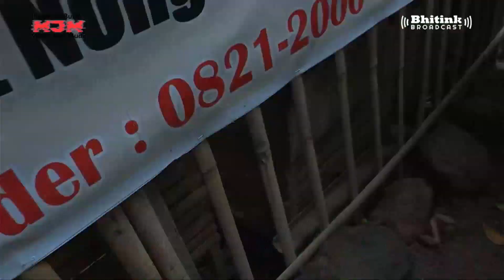Seni Burok Hiburan ,Cutural traditional music traditional Indonesia Cirebon art buraq traditional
Art burok
Seni Burok
Entertainment
Burok traditional
Music traditional
Art village
Buraq
Buroq art
Cirebon
God art
Traditional cultural
Buraq traditional
Bali
Indonesia
Cirebon
Indramayu
Tarling
Lagu tarling
Song tarling
Music Cirebon
Dian anic
Arnika jaya
Music traditional Cirebon